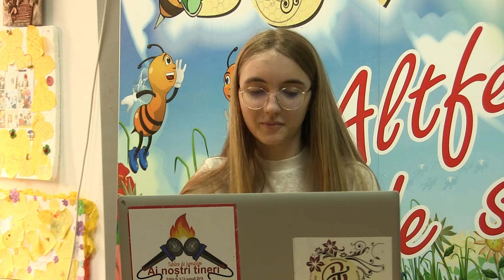Artiștii pregătesc piesele de vară (GIVEAWAY) | Crăini's Story, ep. 7, sez. 2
✨Luna aceasta la emisiunea Crăini's Story, Crăini a vorbit cu băieții de la The Kryptonite Sparks care au venit cu o propunere. Puteți câștiga de la un tricou/ hanorac cu logo-ul trupei, până la un instrument.
1. Prima dată trebuie să vă alegeți melodia de la The Kryptonite Sparks pe care vreți să o interpretați.
2. Vă înregistrați video sau doar audio (la alegere) cum faceți un cover la piesa aleasă.
3. Vă abonați la cele două canale de youtube: Televizunea adolescenților și The Kryptonite Sparks.
Și gata! 🎊
Aveți la dispoziție o lună pentru a trimite înregistrările, urmând ca premiile și câștigătorii să fie anunțate pe 1 iulie.
REGULAMENT
(1) Categoria de vârstă este cuprinsă între 10-19 ani.
(2) Participanții acceptă prin înscriere ca datele lor să fie promovate pe pagina noastră de facebook, respectiv în ziarul Buzz în cazul unui eventual premiu.
(3) Perioada de desfășurarea a concursului este 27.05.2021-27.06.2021
(4) Rezultatele vor fi anunțate pe data de 1 iulie pe pagina de facebook Micii Reporteri.
(5) Trupa The Kryptonite Sparks își rezervă dreptul de a-l alege.

Prezintă: Ioana Crăiniciuc
Realizator: Ioana Crăiniciuc
Imagine: Denisa Sandu, Maria Macsim
 Montaj: Denisa Sandu, Ioana Matfeev

O producție Buzzmedia
Mai, 2021